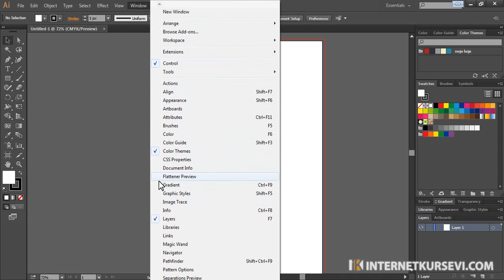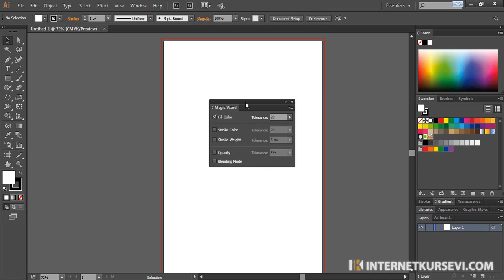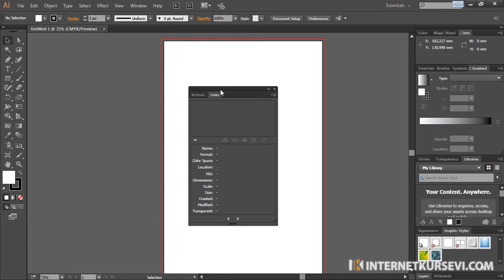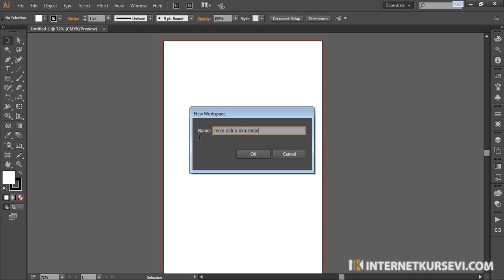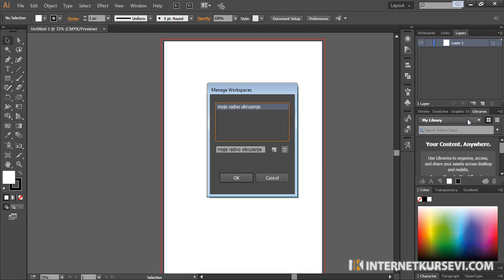Podešavanje radnog okruženja u Adobe programima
Primer lekcije prekcije kada se kurs održava preko interneta (online). Ovo je lekcija od 10-ak min. a predavanje traje oko sat ipo vremena.
Tema lekcije je podešavanje radnog okruženja, tj. raspoređivanje panela prema vašim potrebama, u Adobe programima kao što su: Illustrator, Photoshop, InDesign, Dreamweaver, Flash, Fireworks, itd.